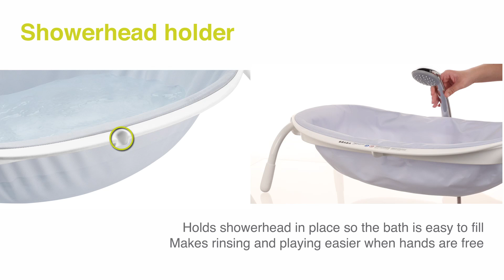BEABA - Ultra compact textile bath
Textile zone thermoformed without stitches: Adapting to baby’s body for more confort.
Neither hard nor cold on contact. Non-slip surface.
Foldable: Easy to store and transport. Only 7 cm thick once folded.

• Side shower head support: Easy to fill the bath and rinse baby.
• Large capacity: 30 litres.
• Textile material: Light weight.
• Non-slip feet: Good stability.
Care: Clean with a damp sponge.